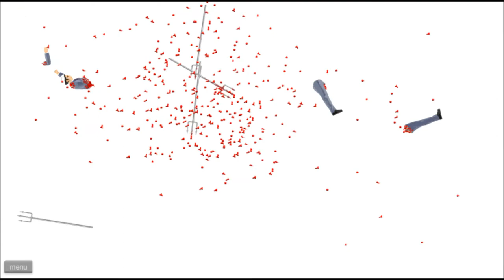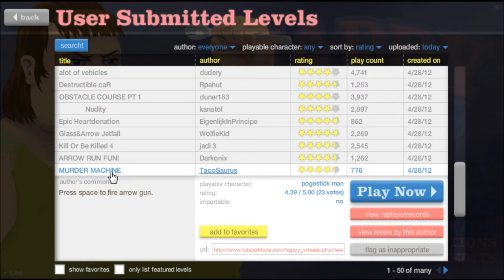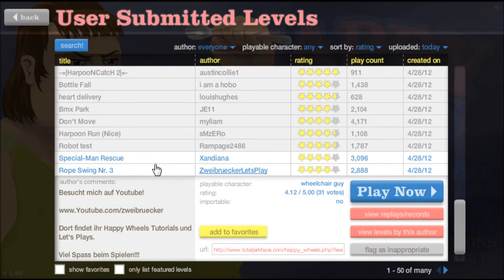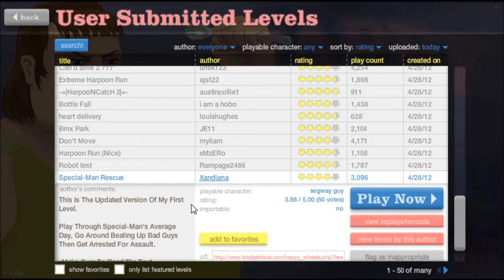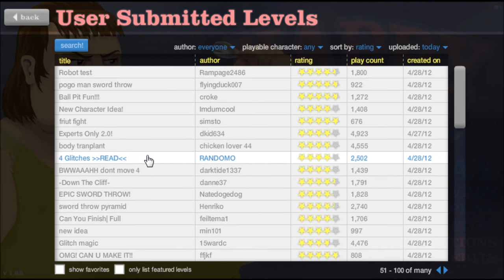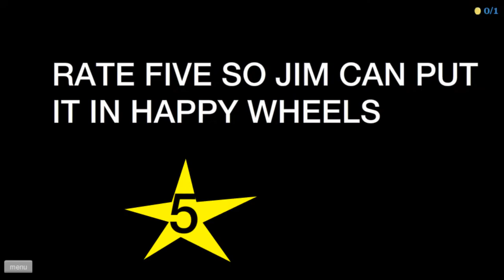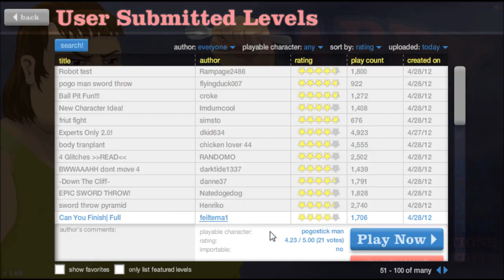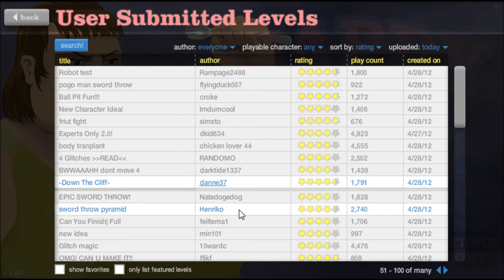Let's Play Happy Wheels! Part 20: Jandrew Anntwonn?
Part 20 of my Happy Wheels LP